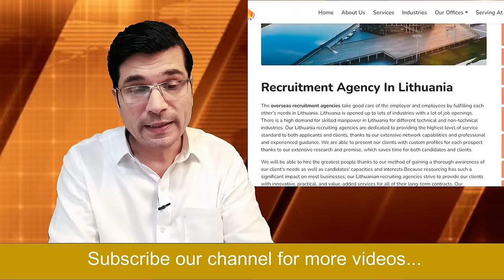First Time Ever In Pakistan ! Platinum Work Visa Program 2024 I Urdu I Easy Visa